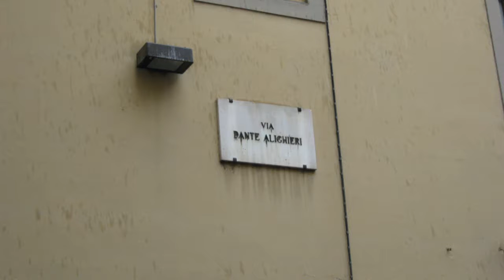Поездка в Италию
Рим, Флоренция, Венеция, Римини